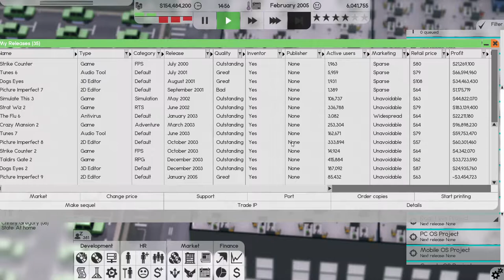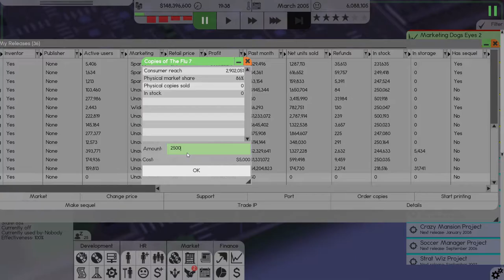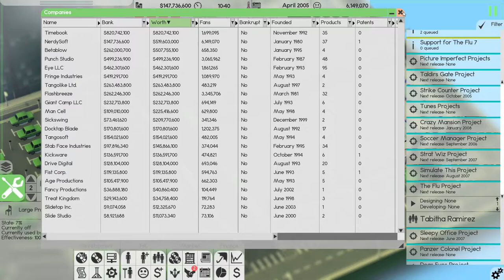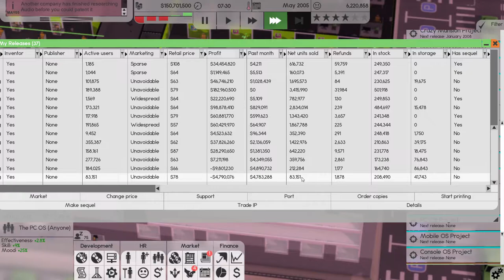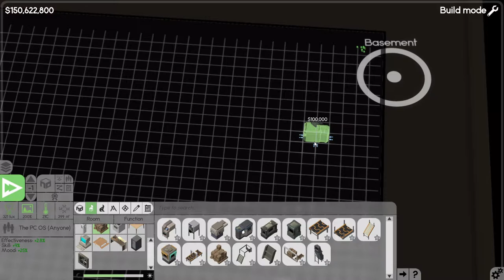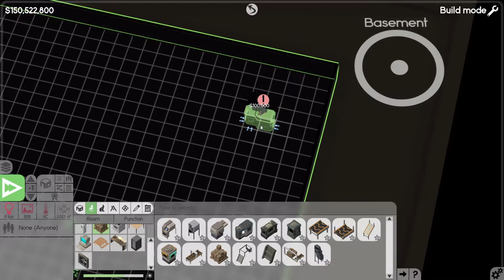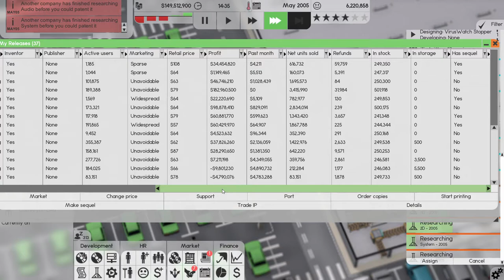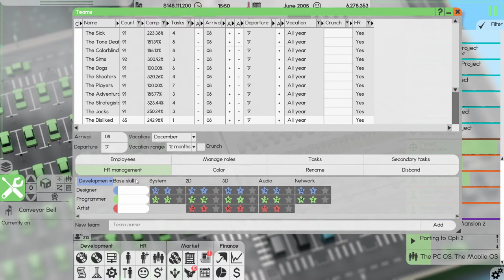Lets Play Software Inc Ep28 | Playing with Components